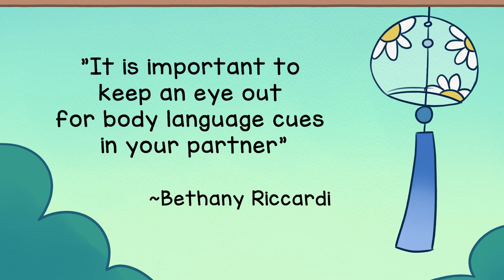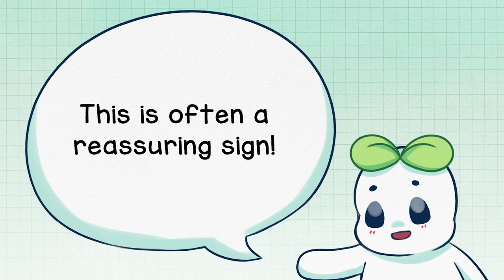6 Signs Someone Really Loves You (Even Though They Don't Say It)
Actions speak louder than words. Saying ‘I love you’ can be a nice thing to hear from your significant other but there are other ways that people chose to express their love for others. Here are some signs which may suggest that somebody really loves you even if they don’t say it.

Writer: Chloe Avenasa
Script Editor: Vanessa Tao
Animator: Mico Flores
YouTube Manager: Cindy Cheong

References:
Saklofske, D. H., & Zeidner, M. (Eds.). (1995). International handbook of personality and intelligence. Springer Science & Business Media.
Zeidner, M. (1995). Personality trait correlates of intelligence. In International handbook of personality and intelligence (pp. 299-319). Springer, Boston, MA.
Mayer, J. D., Caruso, D. R., Zigler, E., & Dreyden, J. I. (1989). Intelligence and intelligence-related personality traits. Intelligence, 13(2), 119-133.
Moutafi, J., Furnham, A., & Crump, J. (2003). Demographic and personality predictors of intelligence: A study using the NEO personality inventory and the Myers–Briggs type indicator. European Journal of Personality, 17(1), 79-94.
Ackerman, P. L. (1996). A theory of adult intellectual development: Process, personality, interests, and knowledge. Intelligence, 22(2), 227-257.